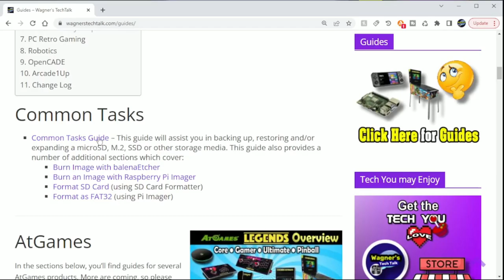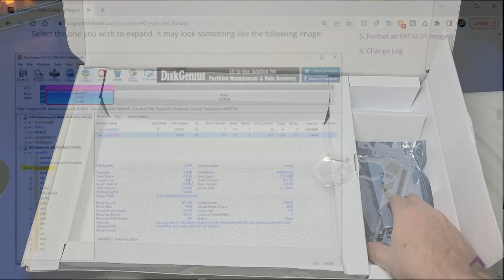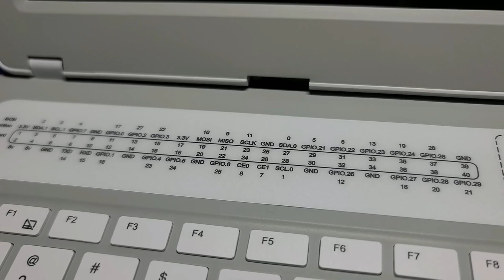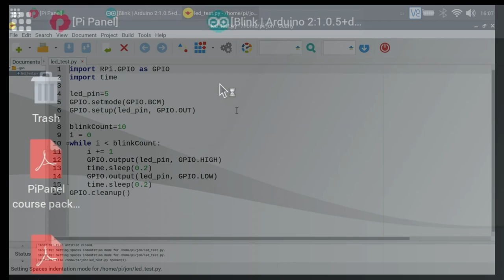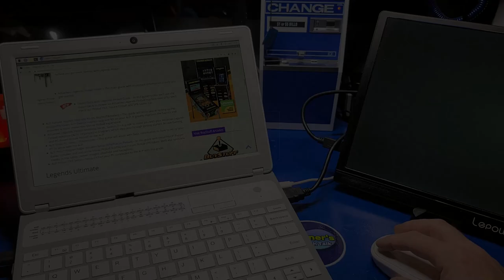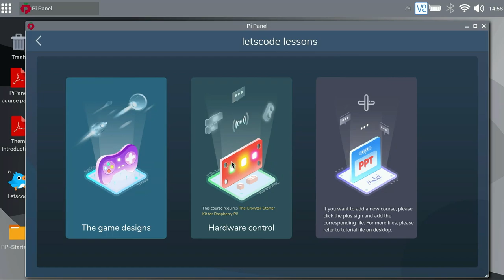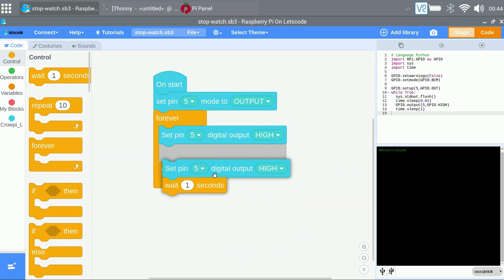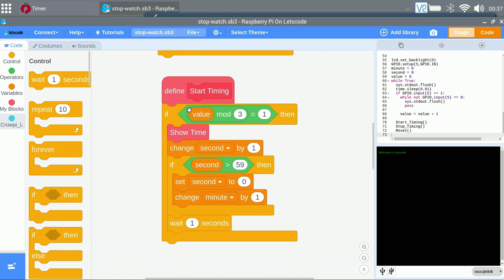CrowPi L Raspberry Pi4 Laptop Setup + Review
We'll unbox, assemble and check out the Elecrow CrowPi L - a real Raspberry Pi 4 laptop for learning programming and electronics!  Of course, you don't have to use the CrowPi L for electronics, but it's fun and there are 40 Letscode lessons and 56 Python lessons included.  If you've always wanted to turn your Pi 4 into a laptop, the CrowPi L may be what you're looking for.

Chapters
00:00 - Intro
00:45 - Unboxing
04:02 - Assembly
05:35 - CrowPi L Tour
07:23 - Software Discussion
11:30 - Crow Tail & Lessons
16:38 - Outro

Products Shown
• CrowPi L Raspberry Pi 4 Portable Laptop [Amazon]
• CrowPi L Base Shield [Amazon]
• Crowtail Raspberry Pi Kit/Sensor Kit [Amazon]
• CrowPi-L Raspberry Pi Laptop + CrowPi-L Base Shield + Raspberry Pi Starter Kit (Raspberry Pi NOT Included) [Amazon]
• Raspberry Pi 4 (4GB) (Often out of stock, click the Notify me button)

Related Products :
• Crowpi2 Raspberry Pi Laptop [Amazon]